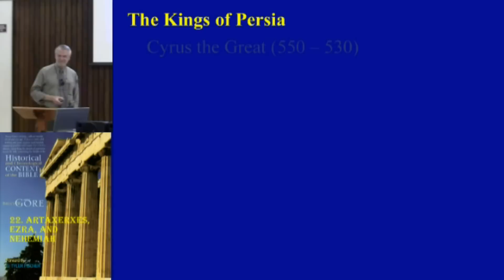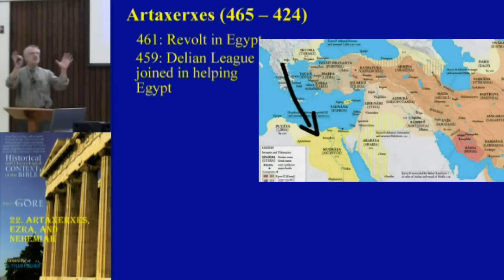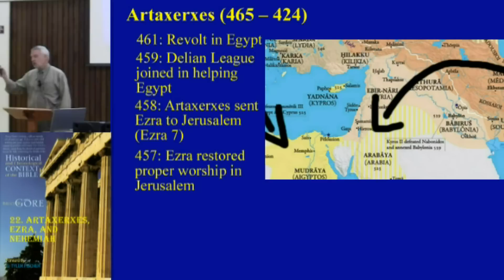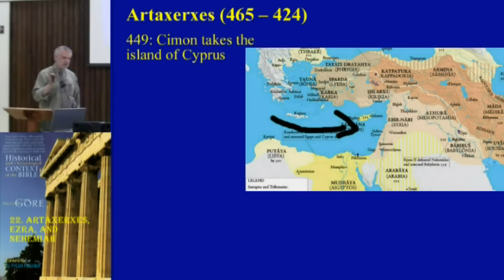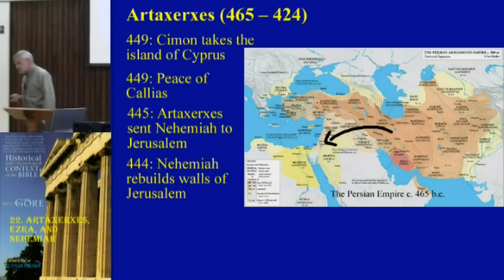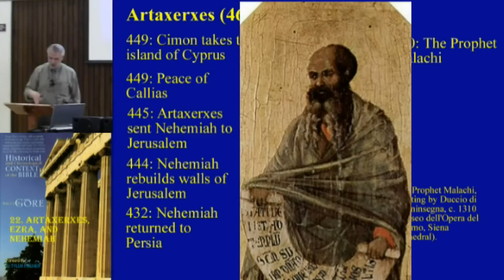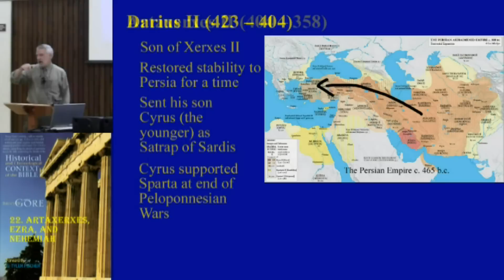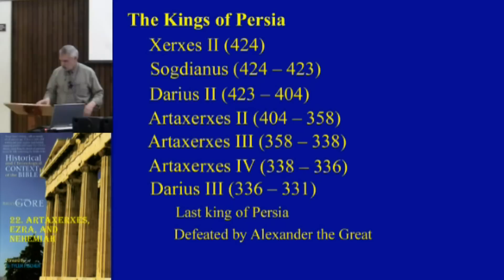22. Artaxerxes, Ezra, and Nehemiah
The last great king of the Persians, Artaxerxes I, authorized the return of Ezra to the Holy Land to deal with deficiencies in the practice of worship among the people of God, and Nehemiah, who dealt with political problems, and oversaw the rebuilding of the walls of the city of Jerusalem. Later Malachi brought the last prophetic word to God's people before the lengthy 'intertestamental period' that would end with the ministry of John the Baptist.